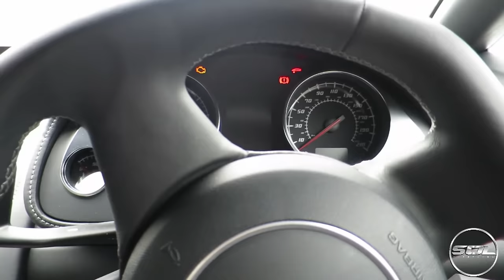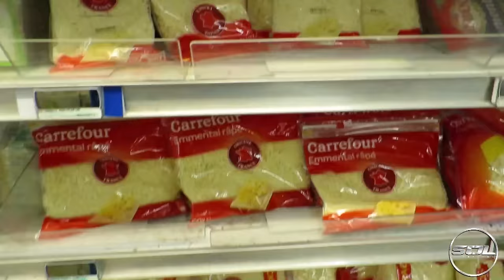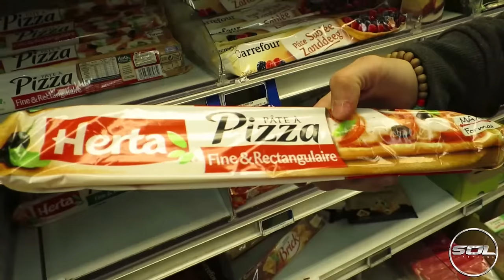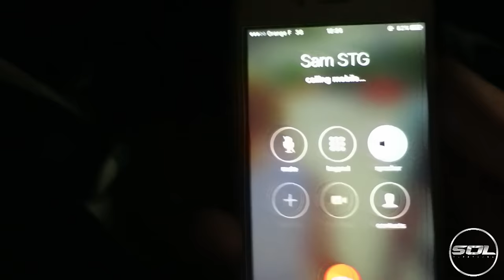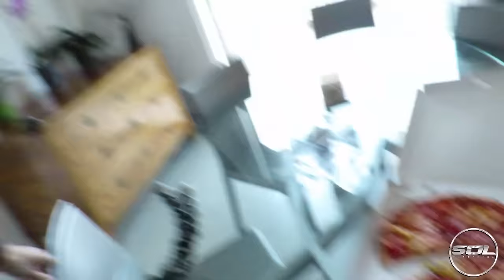EPIC PIZZA RACE: MONACO VS ITALY!!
SeenThroughGlass vs SupercarsofLondon! Sam drives to Italy to buy a Pizza, whilst I head down into Monaco to MAKE a pizza!